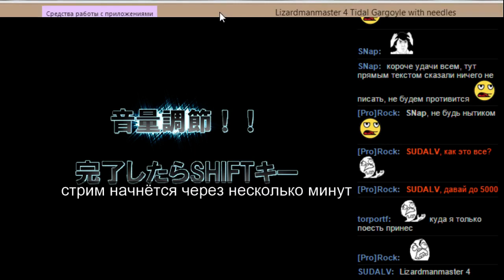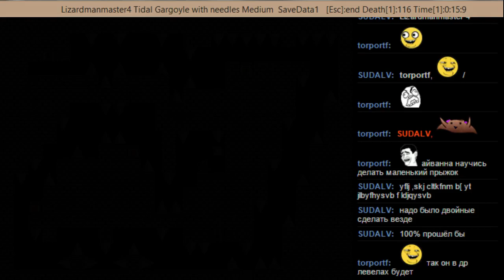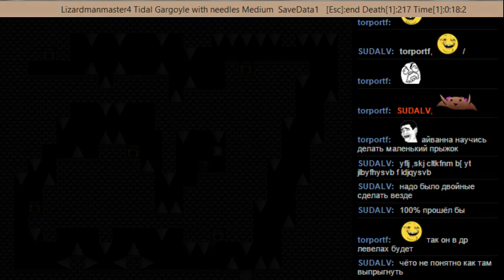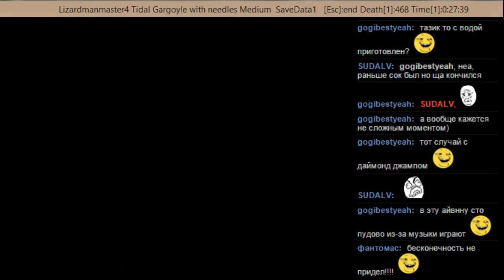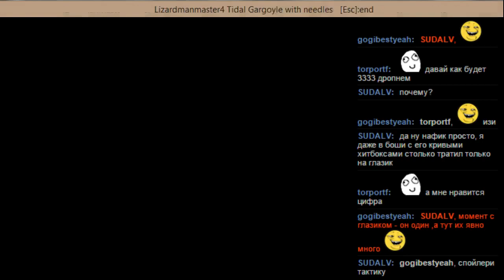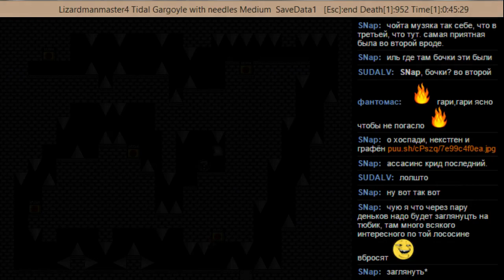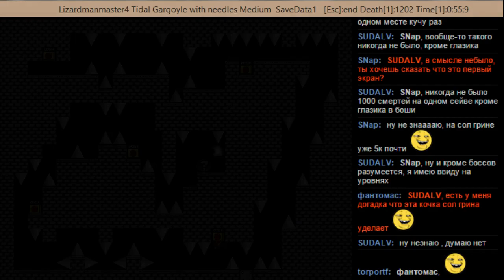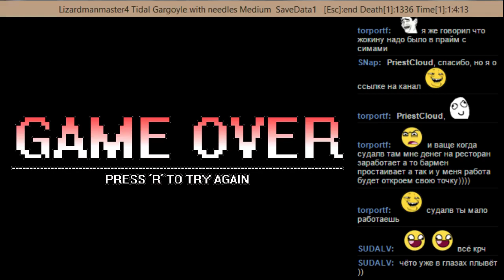I wanna be the Lizardmanmaster 4 часть 1